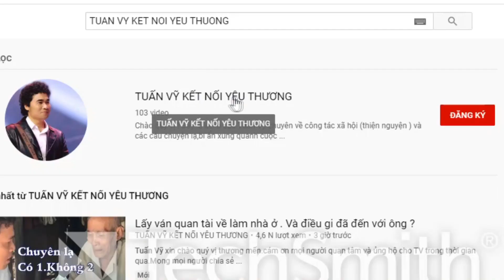ANH RẤT CHÂN TÌNH VÀ QUYẾT TÂM.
Bạn hãy giới thiệu về mình
1 Tên tuổi .
2 Làm nghề gi.
3 Ở đâu.
4 Kèm theo 2 tấm hình. .
5 Phải cam kết bạn là người độc thân.
Lưu ý.
Tuấn vỹ chỉ kết nối khi gặp trực tiếp
Không cung cấp số dt khi chưa phỏng vấn về bạn.
Chỉ phỏng vấn trực tiếp chứ không phỏng vấn qua Mạng...